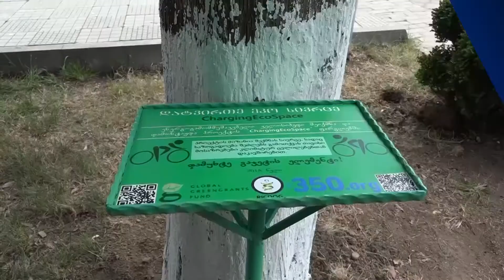ქუთაისის მოსწავლე ახალგაზრდობის პარკში ენერგიის დამმუხტველი ველოსიპეტები დააზიანეს